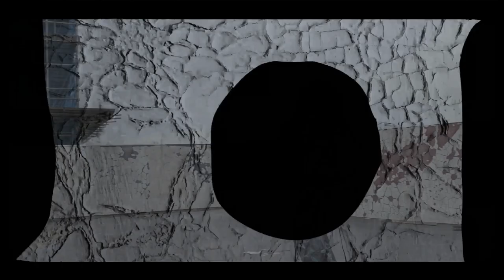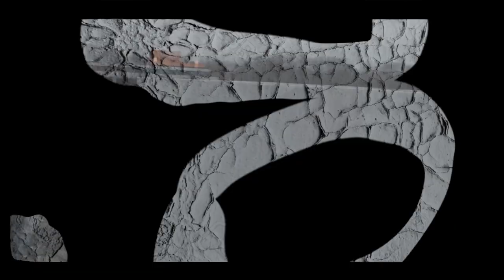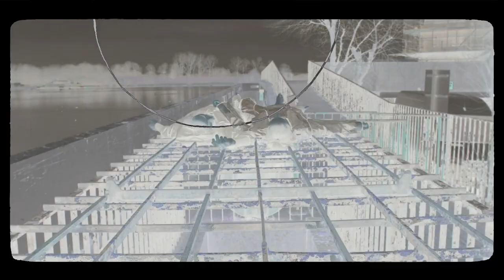Pinball & Pulsedriver - Join Me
(p) & © Aqualoop Records (a division of Aqualoop Productions GmbH)

Aqualoop Records, established in 2000
Aqualoop Productions GmbH was founded in 1994 by Slobodan Petrovic jr. aka Pulsedriver. connected to the production company is the recording studio (Aqualoop Studio), the music publisher (Edition Aqualoop/ROBA) and the record label (Aqualoop Records). send your song link (download/Soundcloud) to